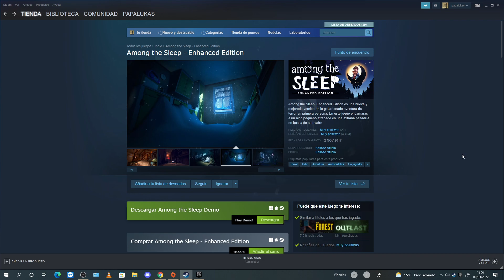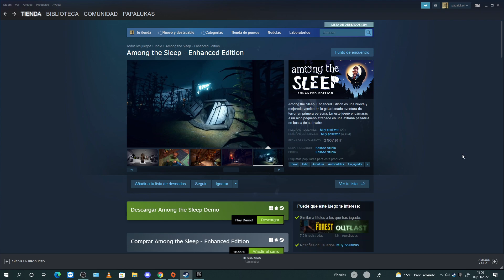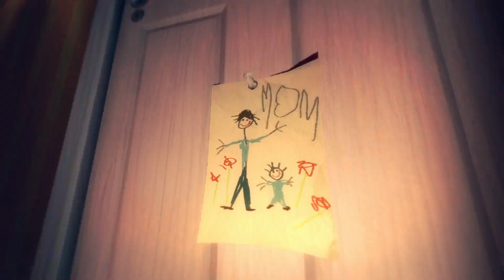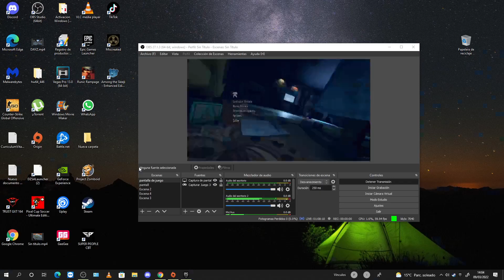Probando Juegos de mi biblioteca Among the Sleep - Enhanced Edition